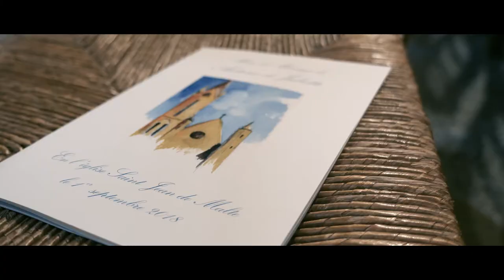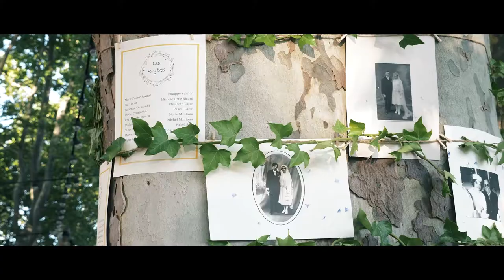Mariage Château de la Mignarde Aix En Provence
Photographe / Vidéaste